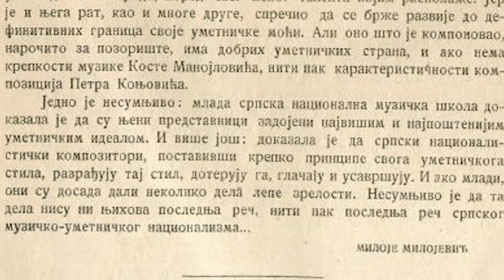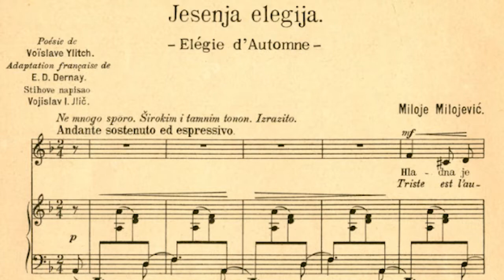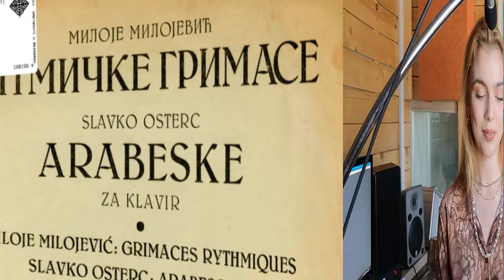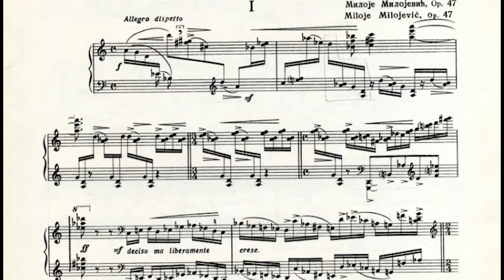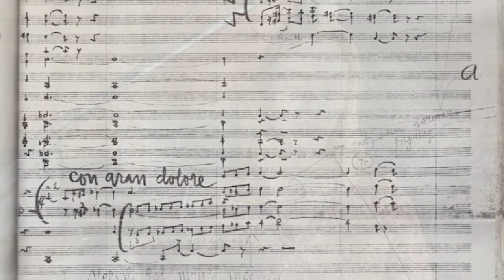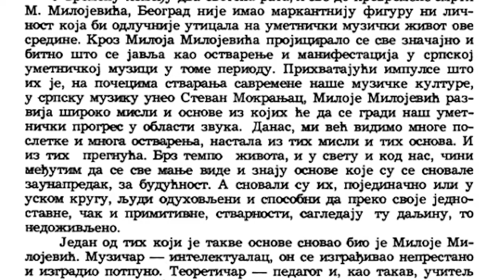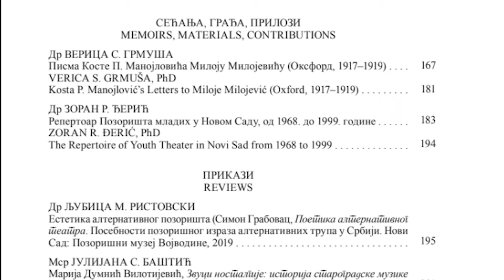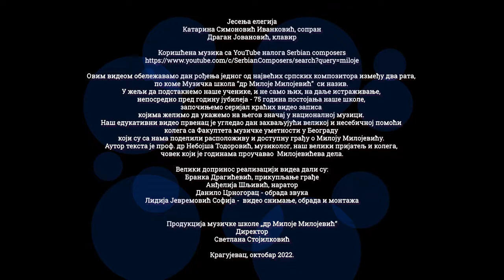Милоје Милојевић - 27. октобар 1884. - 16. јун 1946.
Овим видеом обележавамо дан рођења једног од највећих српских композитора између два рата, по коме Музичка школа др Милоје Милојевић носи назив. У жељи да подстакнемо наше ученике, и не само њих, на даље истраживање, непосредно пред годину јубилеја - 75 година постојања наше школе, започињемо серијал краћих видео записа којима желимо да укажемо на његов значај у националној музици.
Наш едукативни видео првенац је угледао дан захваљујући великој и несебичној помоћи колега са Факултета музичке уметности у Београду који су са нама поделили расположиву и доступну грађу о Милоју Милојевићу.
Аутор текста је проф. др Небојша Тодоровић, музиколог, наш велики пријатељ и колега,  човек који је годинама проучавао  Милојевићева дела.

Велики допринос реализацији видео дали су:
Бранка Драгићевић, прикупљање грађе
Анђелија Шљивић, наратор
Данило Црногорац, обрада звука
Лидија Јевремовић, видео снимање, обрада и монтажа

Јесења елегија
Катарина Симоновић Иванковић, сопран
Драган Јовановић, клавир

Продукција музичке школе „др Милоје Милојевић“
Директор
Светлана Стојилковић